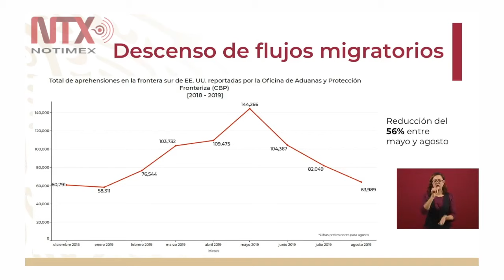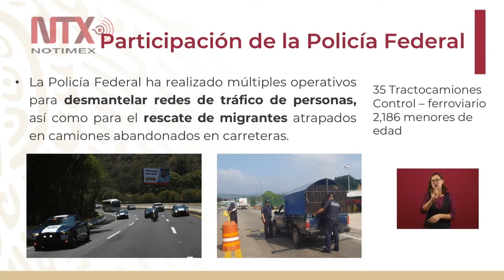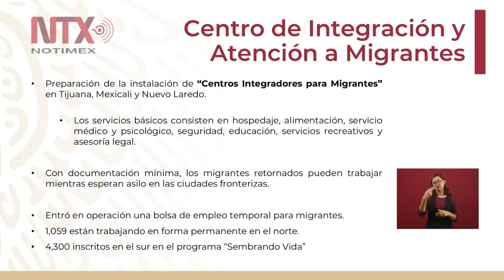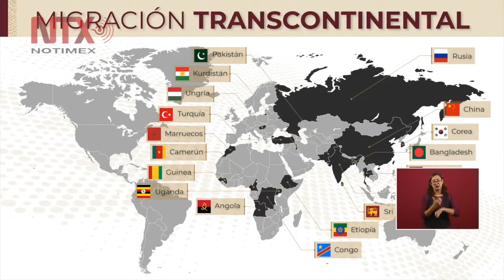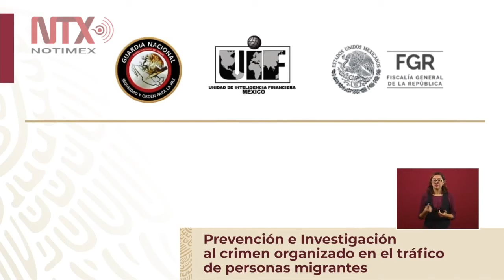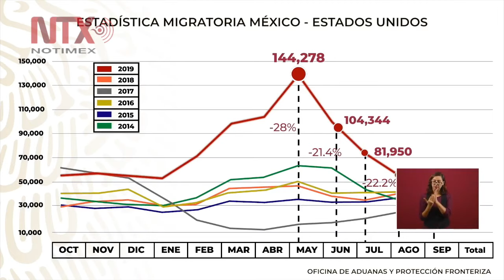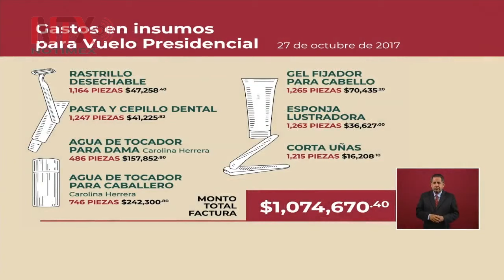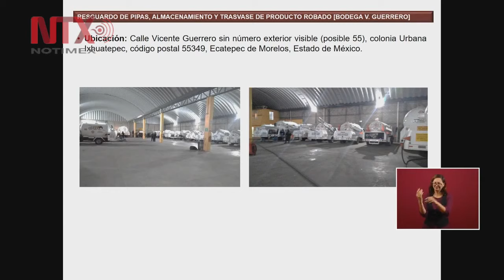Conferencia de Prensa de AMLO, 6 septiembre 2019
El presidente Andrés Manuel López Obrador dio a conocer los gatos hecho en la compra de insumos como rastrillos, cepillos, pasta de dientes, gel, cortaúñas y agua de tocador para un vuelo presidencial realizado en octubre de 2017, cuya factura tuvo un costo total de un millón 74 mil 670 pesos.